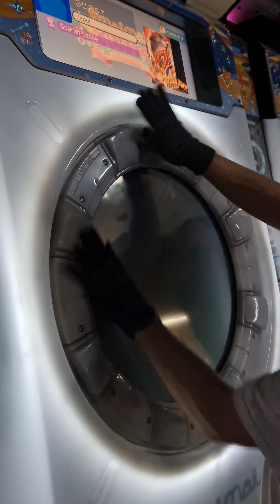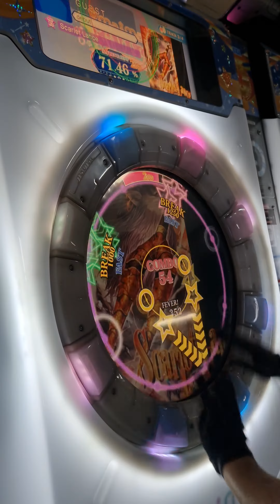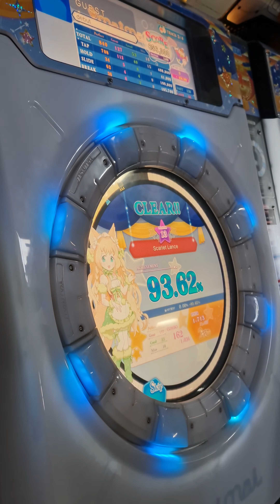scarlet lance maimai finale clear